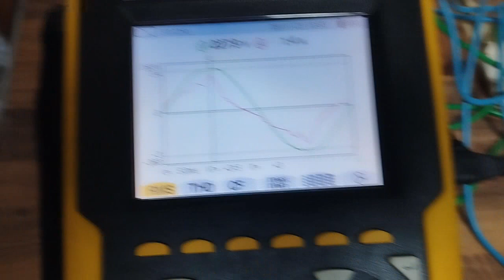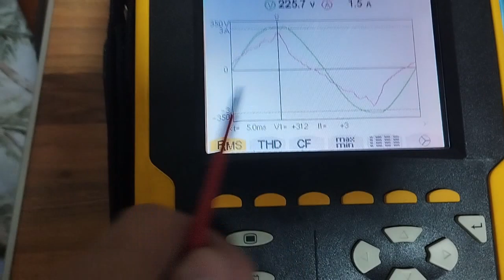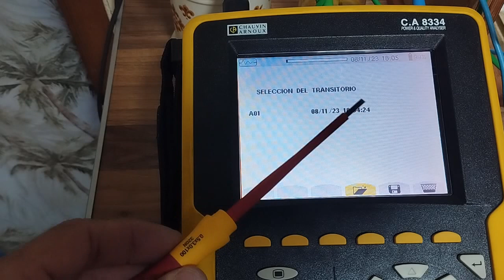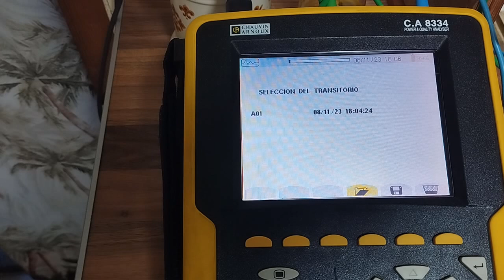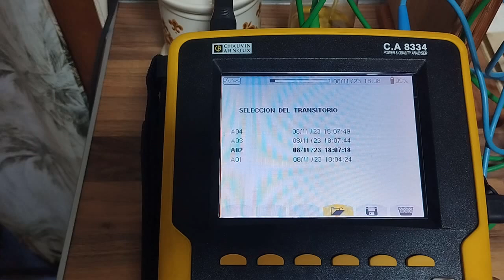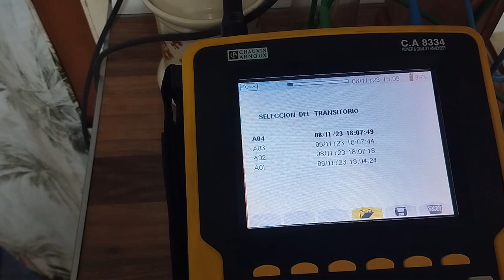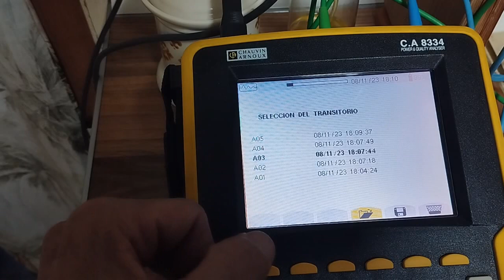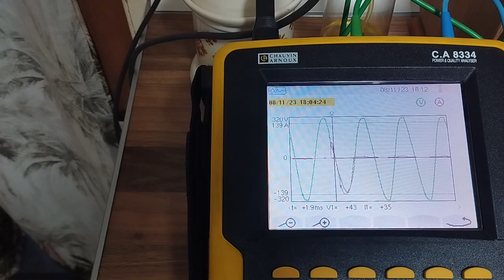Intensidad de cortocircuito 2º parte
Muy buenas compañeros, esta 2º parte nace a raiz de un compañero que comento que seria bueno la intensidad real del cortocircuito para poder ver si es correcta la teoría, espero que os guste y que comentéis cualquier cosa que pueda mejorar.

Perfil Google
👉Amh-Servicios